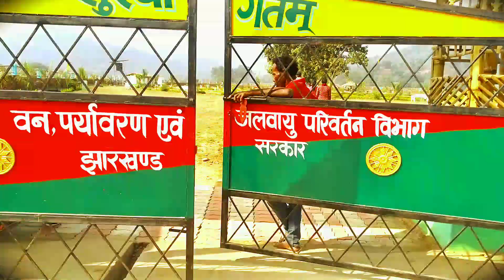Nakti Dam View 2024 😀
Nakti dam view